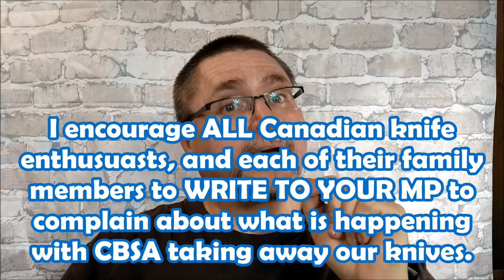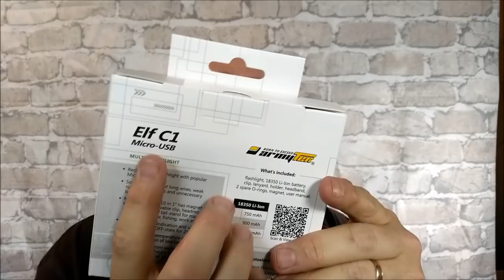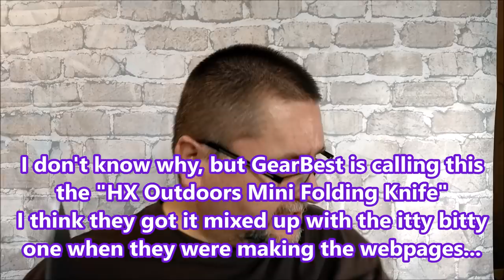An Unboxing for CCE We have Flashlight, Knives, and MORE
Canadians.  Find your MP here.  It is FREE to mail a letter to your MP at their House Of Commons office:

Check out his Facebook or email him about his products.

The piece he sent to me is the Titanium Mjolnir II
WOW

Go to ArmyTek.com and check out what they have to offer.  A lot of very good stuff.  Support a CANADIAN company.
The light I have is the Elf C1 (headband light) with over 1000lm of light from a tiny 18350 battery.  It has 10 features.

Limited time promotion.

3. D-171 the fixed blade knife with D2 steel (reg price, only $39.99)

The Scotch-Brite pads were bought from ULINE.ca

Thank-you for using my links, it helps fund my channel.  IF you are watching a video that is more than  ONE MONTH old please take the time to use a GearBest link on a new review video and then search for the knife you want after using that link BECAUSE GearBest only gives me credit when you use links that are less than 30 days old.